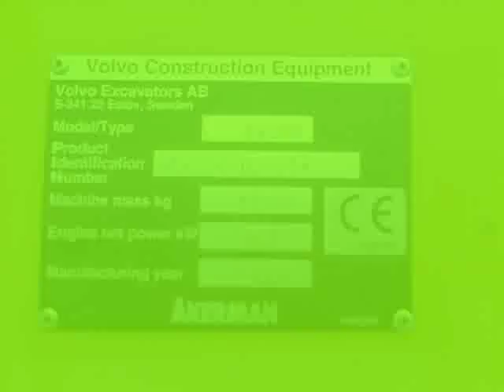AKERMAN EW-200 SE VENDE EN INMOPON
Excavadora de ruedas AKERMAN EW-200
Año: 1996
Equipo de 3 cazos
Instalación equipo martillo
Cabina con aire acondicionado
Auto engrase general
Ruedas al nuevas
En perfecto estado de mantenimiento, uso y funcionamiento